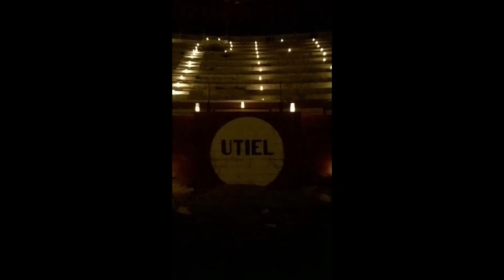Felices fiestas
Desde la Peña popular os deseamos felices fiestas y Próspero 2017